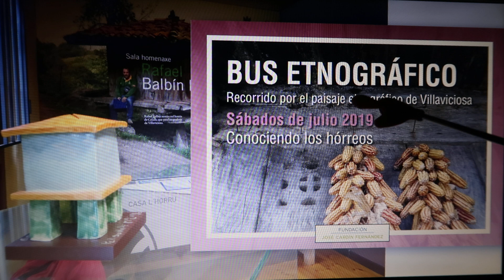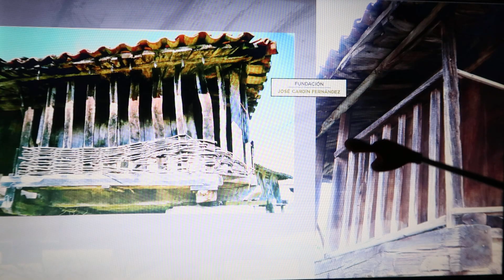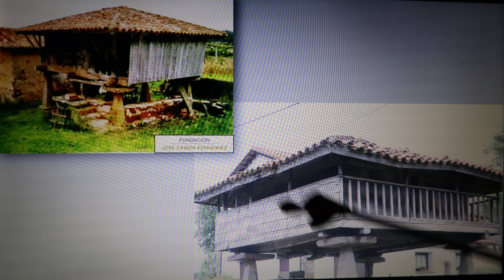Los Corredores en Hórreos y Paneras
En la vigésimo segunda entrada de AprendiendoEnCuarentena os hablamos de la aparición del corredor en Hórreos y Paneras, sus motivos, formas y características